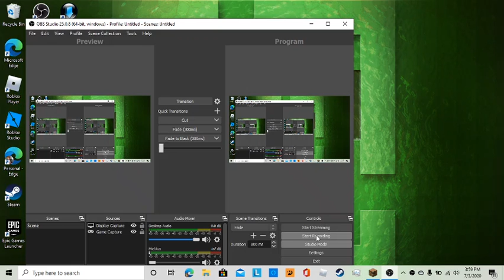C R E E P E R . A N X I E T Y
Made this instead 'cause Youtube deleted my 55 minute video with Devin in it